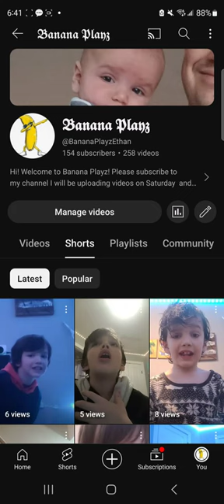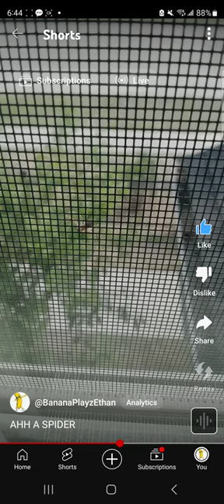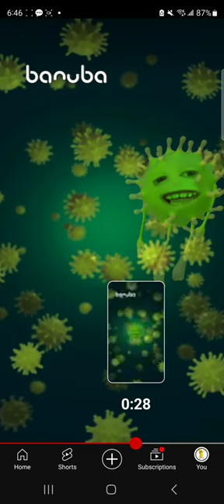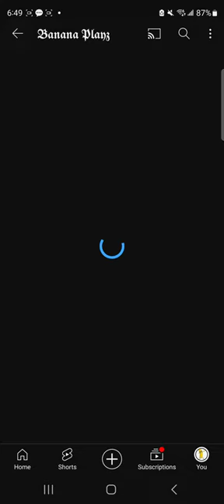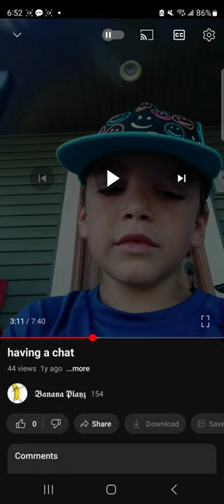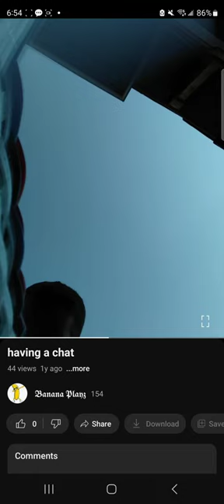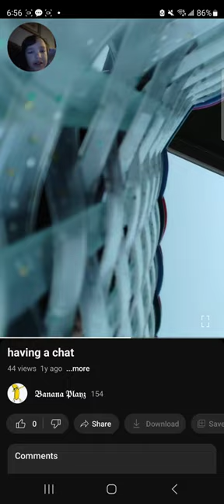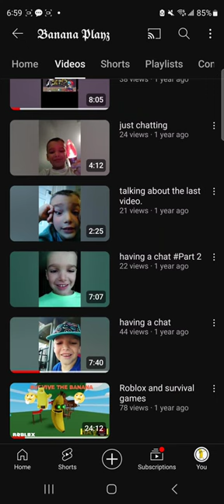Reacting to my old videos.